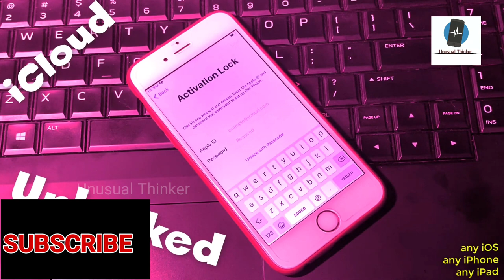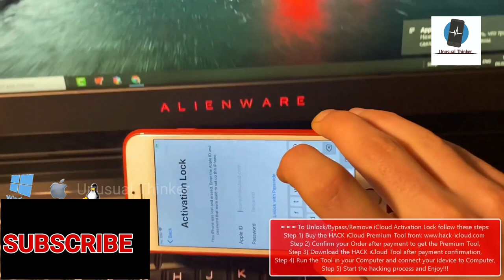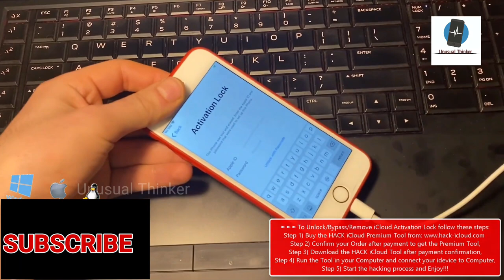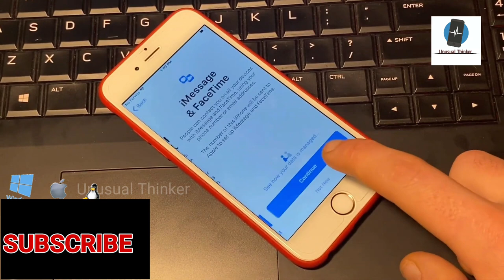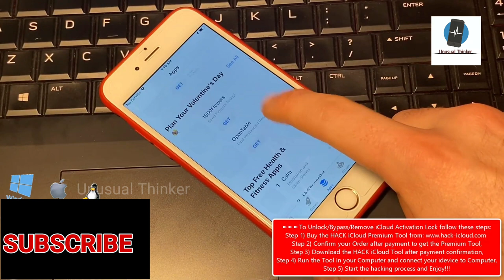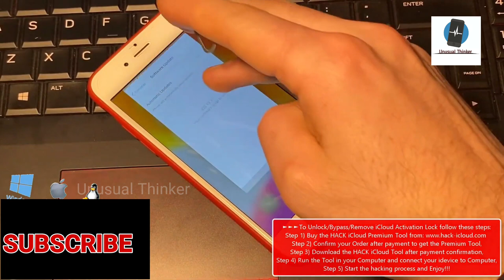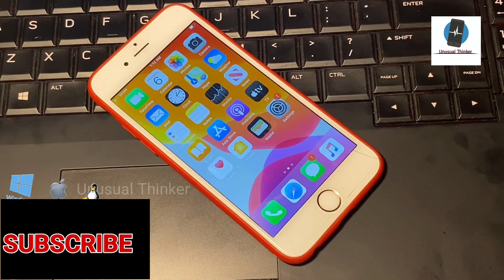Checkra1n iCloud Bypass Cellular data Fix Activation Lock 2020 || Unusual Thinker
Hello friends. As you may know, now you can Bypass iCloud Activation Lock with Checkra1n Jailbreak, but the problem is that it is only for Mac OS and after Checkra1n Bypass the iPhone or iPad can not make Calls and Use Aplle  services...
Checkra1n Bypass Compatibility: iPhone 5s - iPhone X!
Checkra1n Bypass Supported iOS: 12.3 to latest version!
Checkra1n Bypass bugs: no Calls(no Sim), no Apple services.
Checkra1n Bypass OS: Mac OS

➡➡➡➡➡{Checkra1n ICloud Bypass full Fix}⬅⬅⬅⬅⬅
►So we suggest you our HACK iCloud Premium Tool v4.0(supported on Windows/Mac/Linux) which can fully Bypass the iCloud Activation Lock and make your iCloud Locked iPhone or iPad fully working again with also Calls and Apple services!!!

►►►To Unlock/Bypass/Remove iCloud Activation Lock from your iDevice:
Step 1) Buy the HACK iCloud - Premium Tool from our
Step 2) Confirm your Order after payment to get the Premium Tool,
Step 3) Download the HACK iCloud Tool after payment confirmation,
Step 4) Run the Tool in your Computer and connect your idevice to Computer,
Step 5) Start the hacking process and Enjoy!!!

►In this video we demonstrate How to Remove iCloud Lock from iPhone 6S on new iOS 13.3.1 , but you can still use our tool to Remove iCloud Activation Lock form any idevices listed here...
Supported on:
Any iOS - 7.x, 8.x, 9.x, 10.x, 11.x, 12.x, 13.x
Any iPad - 1, 2, 3, 4, Mini 1, Mini 2, Mini 3, Mini 4, Air, Air 2, Pro, Pro 2, iPad-2019/2020